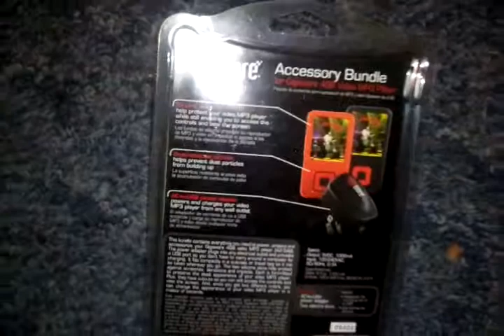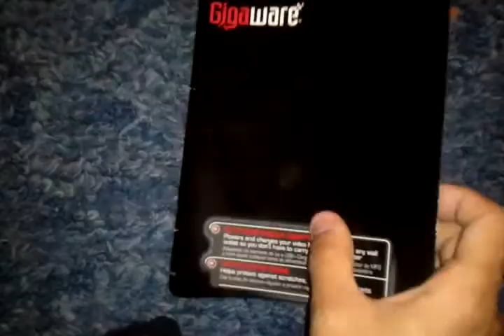Radio Shack Pickups